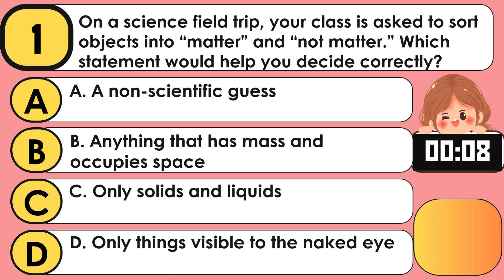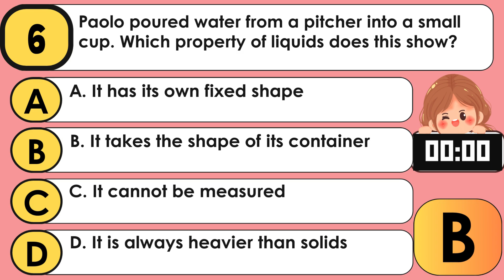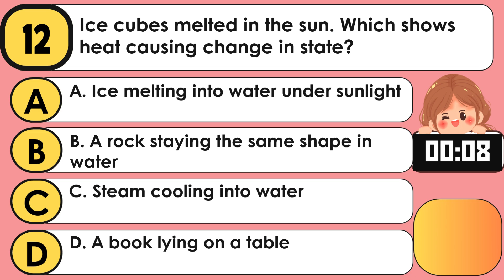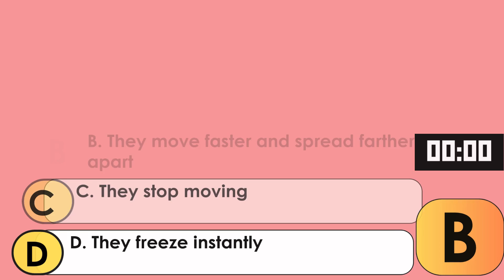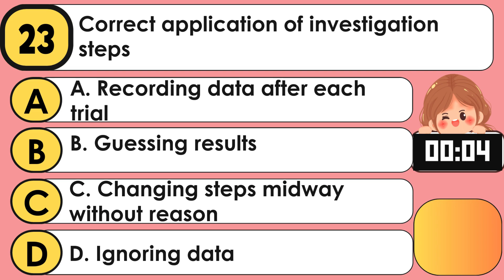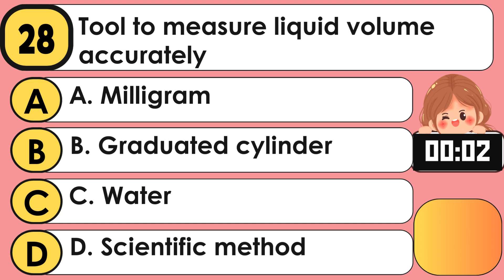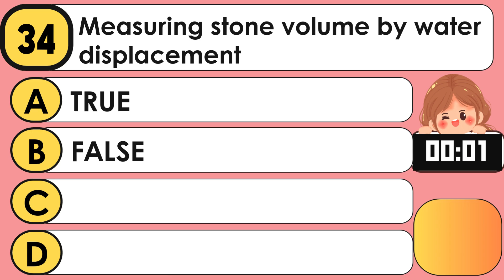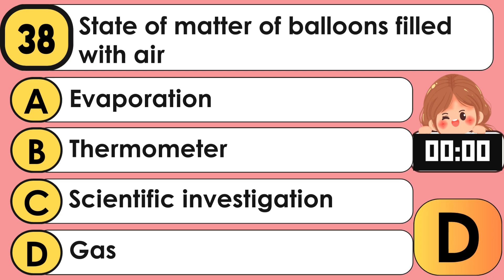SCIENCE 5 First Quarter Periodical Test Reviewer Teacheraika Reviewer Grade5# ExaminationReviewer